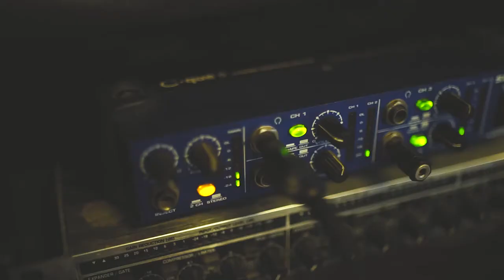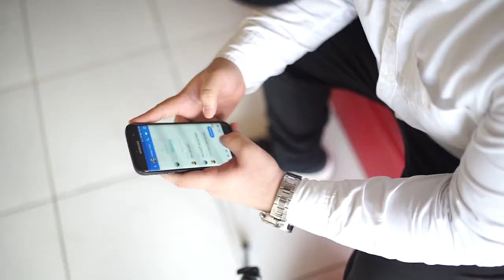Say You Won't Let Go - Cover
Gab and Trish along with director Nino Ventura made a music video and prenup concept .